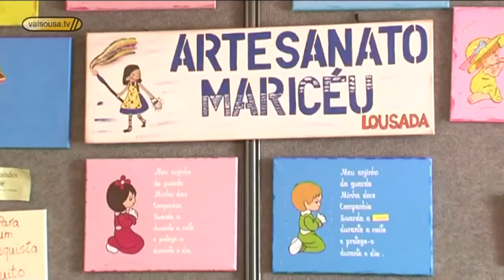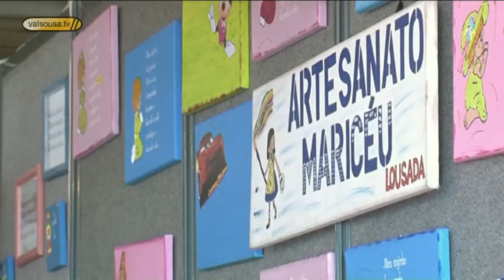Fazer bonito e acessível para "furar" a crise na Agrival - 2011